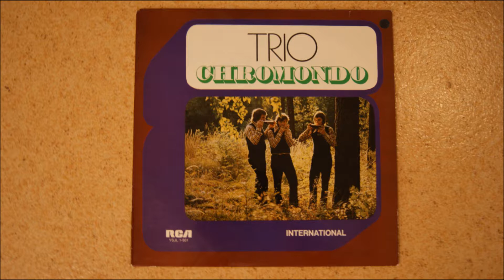Trio Chromondo - Lady Of Spain